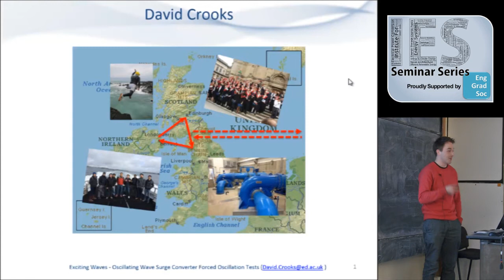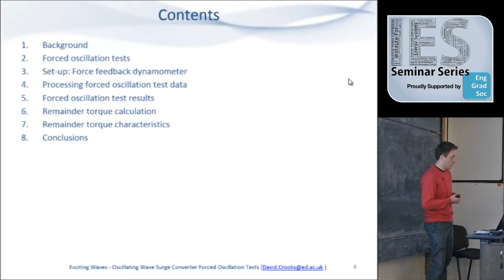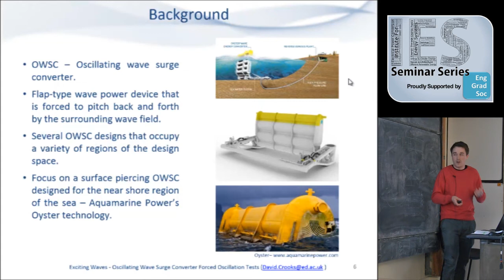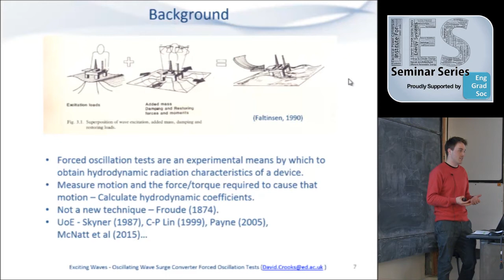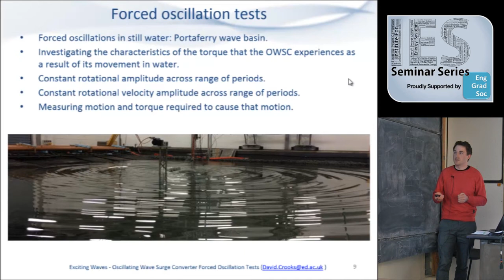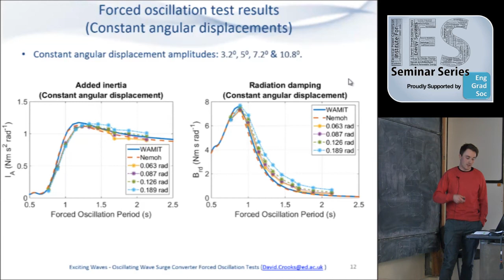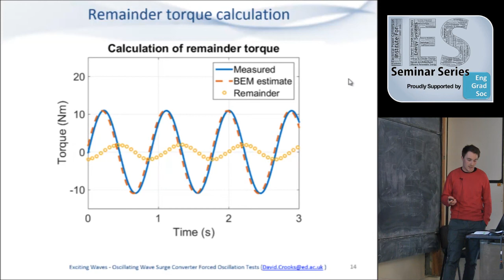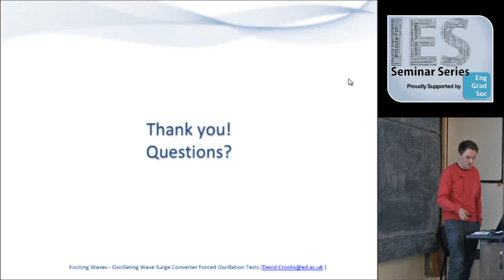Exciting Waves - Oscillating Wave Surge Converter Forced Oscillation Tests - David Crooks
The Institute for Energy Systems Seminar Series presents David Crooks, Research Associate in the Institute for Energy Systems, School of Engineering, University of Edinburgh. This IES Seminar took place on Friday the 15th of July 2016 in the School of Engineering at the University of Edinburgh.

Presentation Abstract:
Forced Oscillation Tests (FOTs) involve forcing a body to oscillate in still water. Measurements of the body’s motion, and the force required to cause that motion, enable the calculation of hydrodynamic force coefficients, such as added mass and radiation damping. Hydrodynamic force coefficients are required in Wave Energy Converter (WEC) frequency and time domain numerical models as they represent the magnitude and phase of the force experienced by the WEC as the surrounding fluid resists its motion.

This talk presents a series of FOTs carried out on a surface piercing and bottom hinged Oscillating Wave Surge Converter (OWSC). The hydrodynamic torque results obtained during the FOTs will be presented and compared with estimates made by two linear BEM codes; the industry standard WAMIT and the recently released open-source code Nemoh.  The experimental results show the BEM codes to estimate hydrodynamic torque well when the OWSC is forced to oscillate with small amplitudes of motion as expected. However, agreement between the two approaches is shown to decrease with both an increase in angular displacement and angular velocity, thus identifying the limitations of applicable use of BEM codes for such a device type. The characteristics of the torque not estimated by the BEM codes will also be presented.

Presenters Bio:
David graduated from the University of Edinburgh with an MEng degree in Mechanical Engineering with Renewable Energy. After working for a period of time in hydro power he took up a PhD position within Queen’s University Belfast’s Marine Research Group. His PhD research is focused on developing the understanding of Oscillating Wave Surge Converter hydrodynamics through the physical testing of equation of motion terms.  David returned to IES in March 2016 to join the Policy and Innovation Group.  During the day David works on the techno-economic analysis of wave energy converters, during the evening you will find him stuck at a desk finishing his PhD thesis.